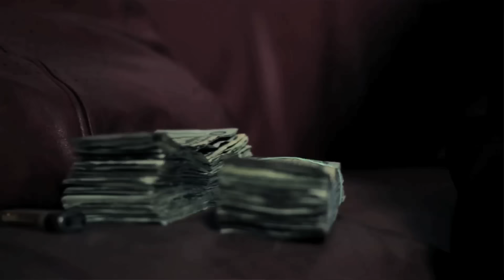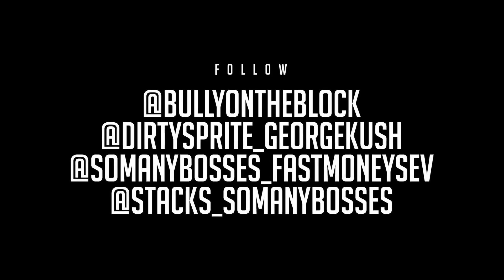SoManyBosses "Racks In My Hoodie"